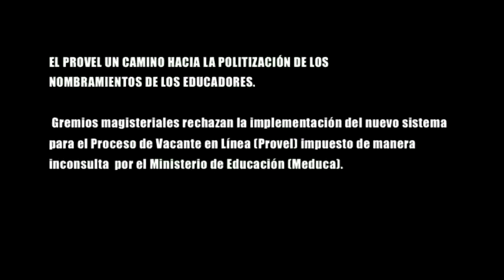Frenadeso Noticias 14 de Abril 2012.mp4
EL PROVEL UN CAMINO HACIA LA POLITIZACIÓN DE LOS
NOMBRAMIENTOS DE LOS EDUCADORES.

Gremios magisteriales rechazan la implementación del nuevo sistema
para el Proceso de Vacante en Línea (Provel) impuesto de manera
inconsulta  por el Ministerio de Educación (Meduca).

Se realizó un piqueteo en la dirección regional del Ministerio de Educación,
en rechazo del nuevo sistema.